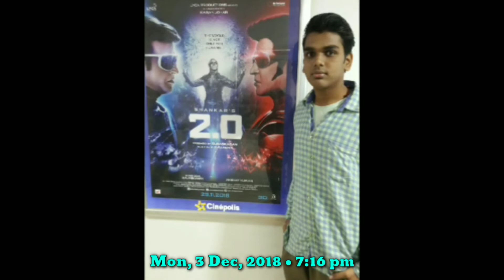fat to fit transformation | 30kg loss in 3 months | 1million +views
100kg To 70kg Fat Lose Transformation